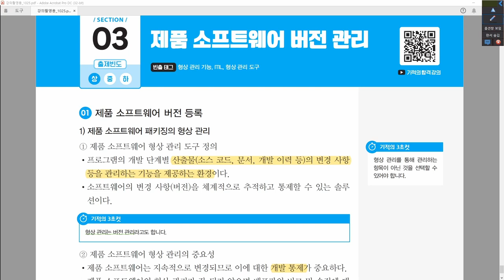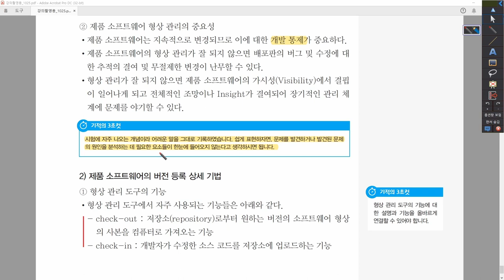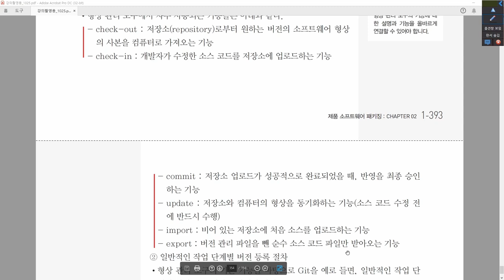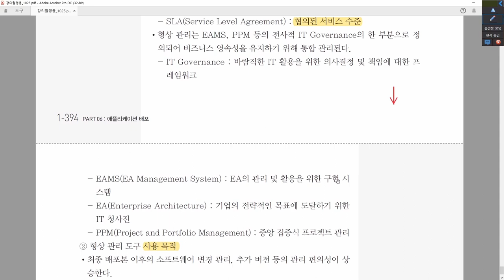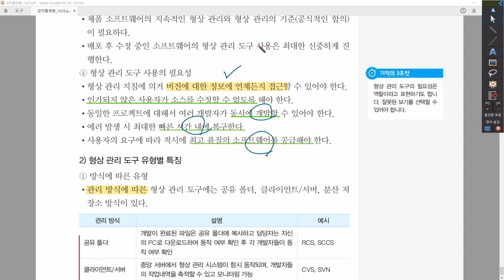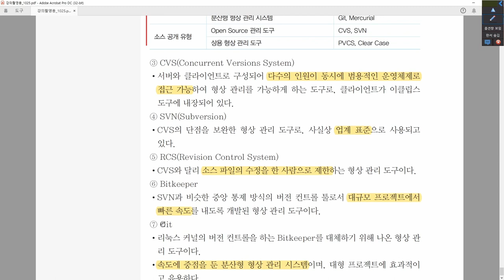[정보처리산업기사_실기] 6-2-3. 제품 소프트웨어 버전 관리